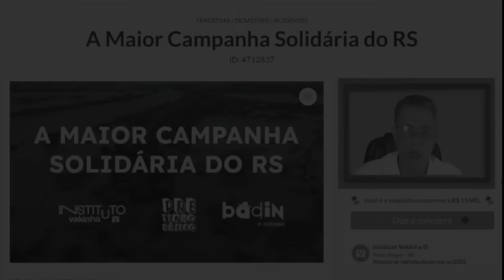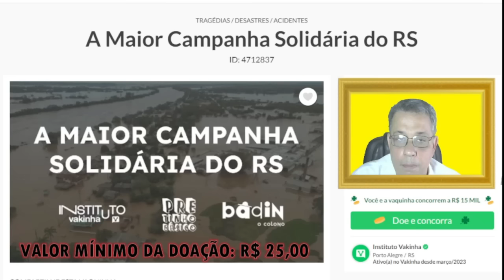Exu Ventania: Chuvas, O Demiurgo, Deus e o Diálogo Inter-Religioso.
Em um mundo em constante transformação, a voz de Exu Ventania ecoa como um chamado à reflexão, ao aprendizado e à união. Este espírito guia,com sua energia transformadora que permeia a vida, nos convida a navegarmos pelas mudanças com sabedoria, fé e esperança.
Exu Ventania não é apenas um ser sobrenatural, mas sim uma força que nos impulsiona a buscar o conhecimento e a sabedoria. Através de sua energia, somos impelidos a questionar nossas crenças, a ampliar nossa visão de mundo e a buscarmos a verdade em seu sentido mais profundo.
Através da reflexão e do aprendizado, podemos superar os desafios da vida e construir um futuro mais próspero e harmonioso.
As mudanças, sob a influência de Exu Ventania, representam oportunidades de crescimento e renovação. Assim como a natureza se transforma em cada estação, a vida também está em constante mutação. Através da fé e da entrega, podemos aprender a lidar com as mudanças com resiliência, adaptando-nos às novas realidades e descobrindo novas possibilidades.
🌻Ajude a manter este trabalho:
☎️CONECTE-SE COM O SACERDOTE JOÃO HENRIQUE:
☎️CONECTE-SE COM O SACERDOTE FERNANDO PARADA:
✅ HASHTAGS DO CANAL
🔴 TERAPIAS OFERECIDAS.
WhatsApp de atendimento: 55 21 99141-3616
Mesa Radiônica
Mesa Vibracional